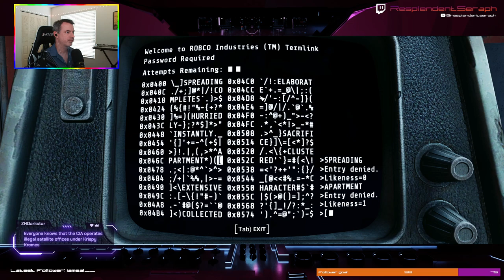Fallout 4 Part 8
In this episode we max out Macready's affinity and join the Railroad.